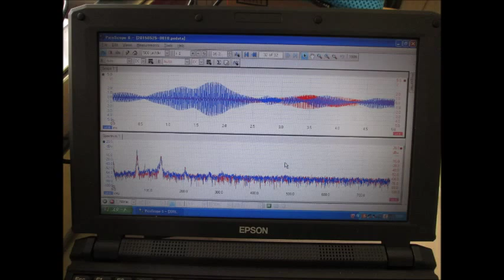超音波洗浄システム（制御ＢＯＸ） ultrasonic-labo